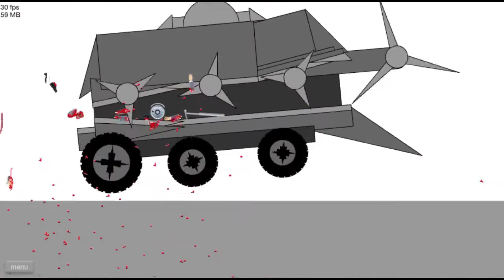死亡独轮车：楚河在雪地像蛇一样挪动